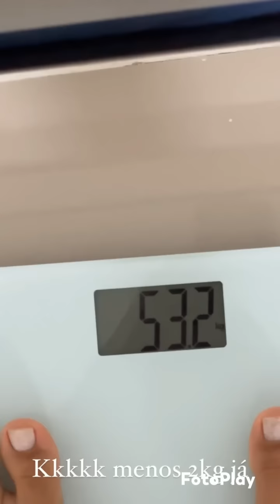PAPO CALC1NHA 🤫🔥| ESTAMOS TODOS MAIS MAGROS! VEJA O NOSSO PESO 😍